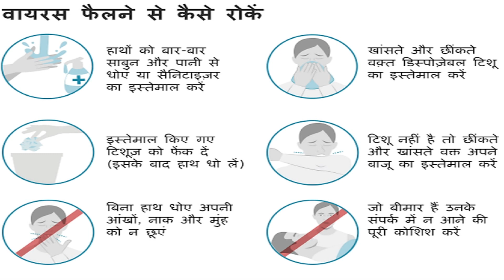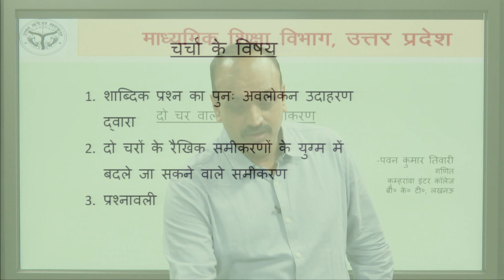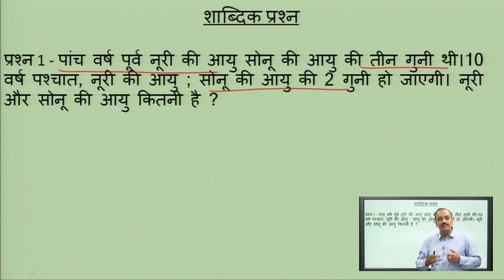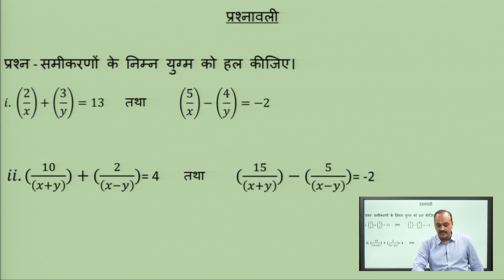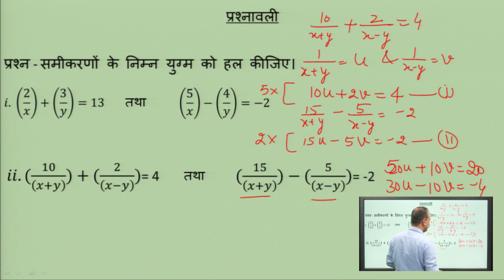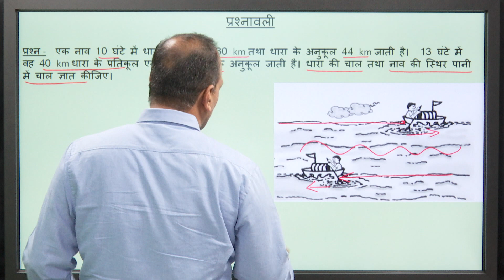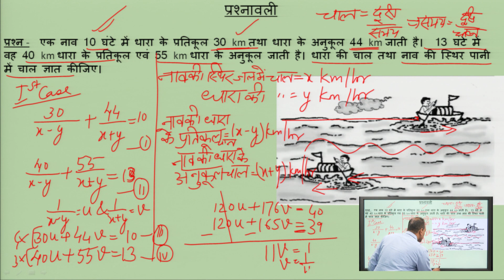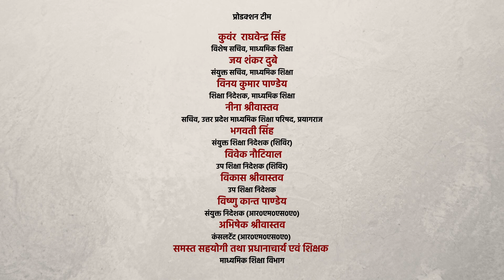Class10 दो चर वाले रैखिक समीकरण भाग-4